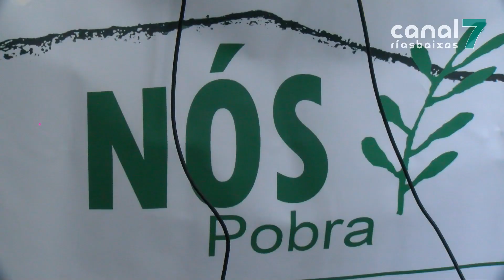Nós Pobra non renunciará á alcaldía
Pola súa banda, Nós Pobra ten claro que non formará parte dun cuadripartito onde a súa formación ostente a alcaldía. Sosteñen que son a forza máis votada, tralo PP, polo que deberían encabezar un goberno alternativo.